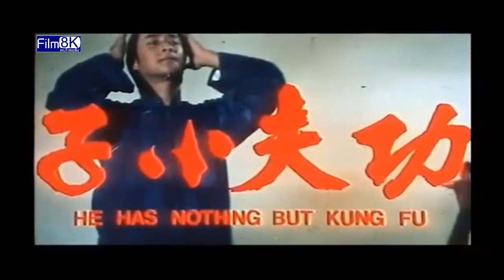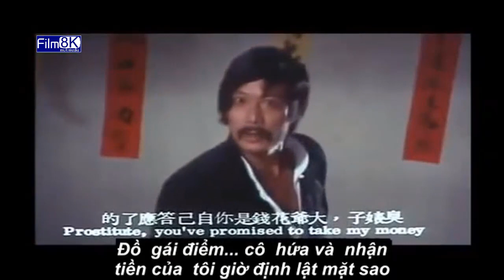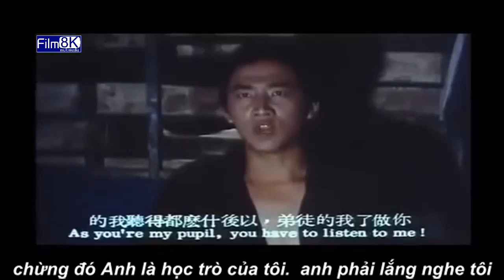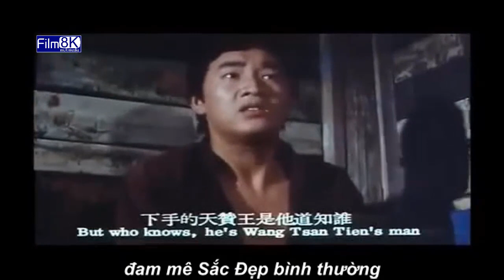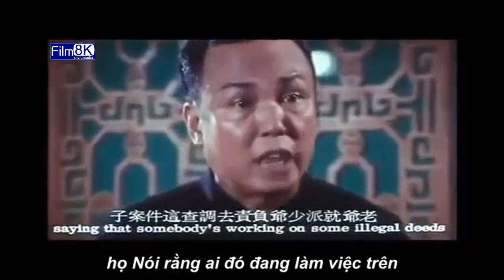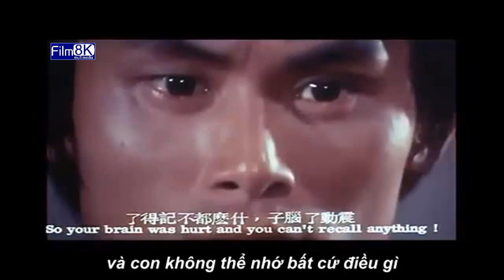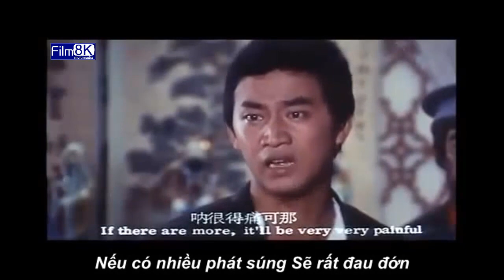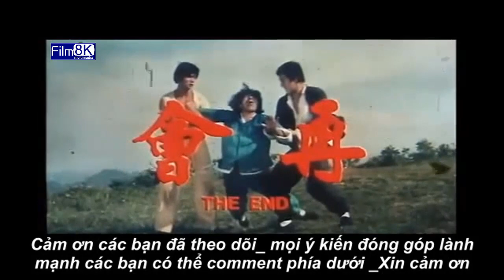Phim Võ Thuật Xưa Hay | KUNGFU TIỂU TỬ | FILM8K